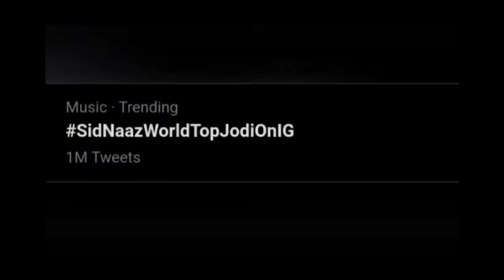Sidnaaz Ne Saath Milkar Hasil Ki Fir Se Ek Badi Kamyabi ❤️ Hua Bada Dhamal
Thankyou.👍🏻👍🏻